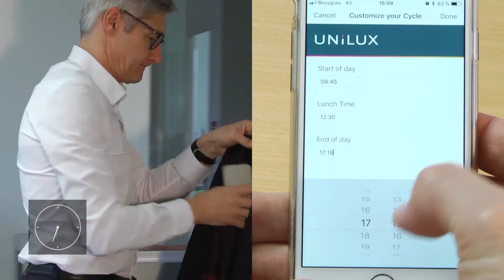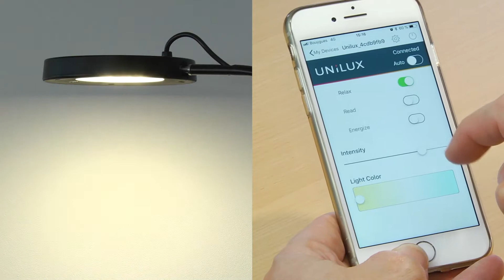UNILUX connected lamp with APP my unilux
Does the phrase "Circadian rhythm", mean anything to you? No?
It's the biological rhythm that regulates our heart rate and body temperature, and particularly our sleep //, our mood //, our memory and even our cognitive abilities //. But what is it influenced by? Simply by our daily exposure to natural light. This plays a fundamental role for our biological clock and in the secretion of hormones such as melatonin, the rate of which increases the sensation of sleepiness. Exposure to white light will reduce the amount of melatonin we produce and a more yellow light increases it. Yet, we are every day exposed to artificial light!
UNILUX is revolutionising the desk lamp with its connected lamps. By reproducing the sun's light, the intelligent application "MyUnilux" provides you with the ideal level of light throughout the day. Easy to use, they also adapt to your pace and your work schedule. In manual mode, all settings can be changed: intensity, colour temperature, pre-programmed mode of use, etc. To optimise their energy consumption, Unilux lamps are equipped with the latest LEDS generation and turn off automatically as soon as the user moves away from them. It is proven, taking care of your biological clock will limit your risk of insomnia, irritability and concentration disorders. Don't wait any longer, try them today!
Unilux, supporting wellbeing at work.